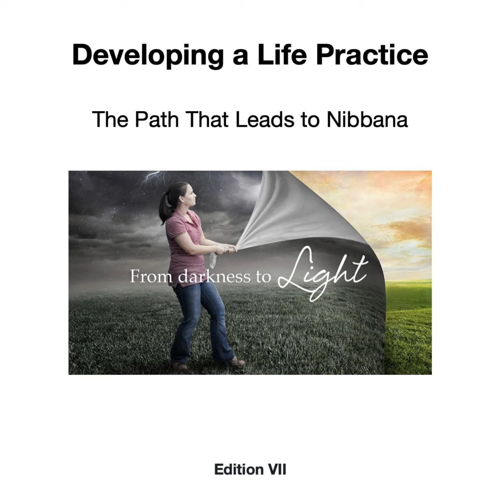Ep. 85 - (Audiobook) - (Frequently Asked Questions)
(Audiobook) - (Frequently Asked Questions)

Developing a Life Practice :The Path That Leads to Nibbana

To obtain a copy of this book in text format, PDF, Kindle, or print versions, please visit this link.

Support our efforts to share the teachings of Gotama Buddha with you and world-wide for all people.